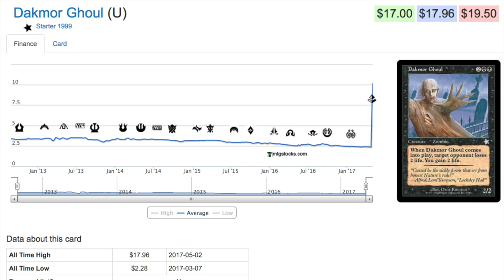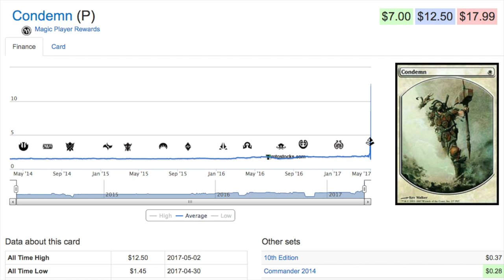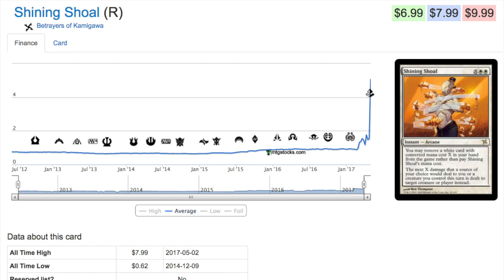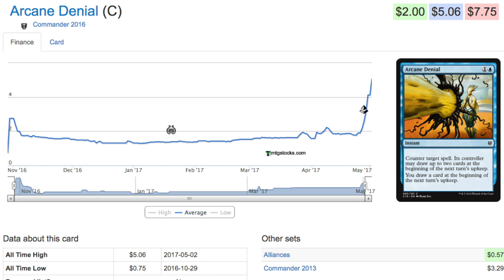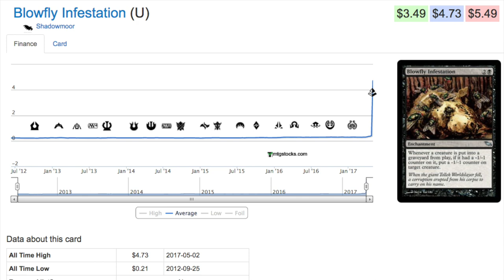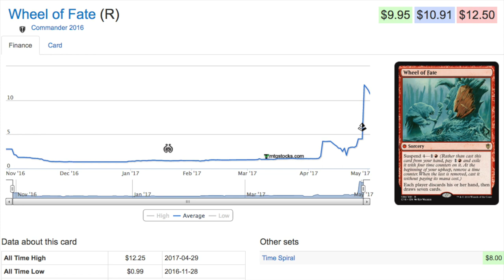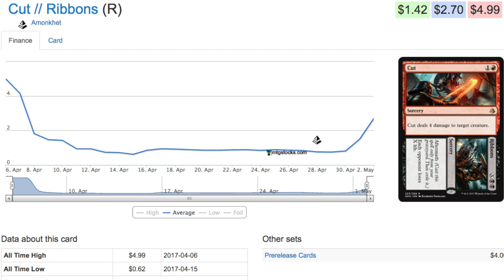Magic the Gathering Finance - 7 Spikes Post Amonkhet